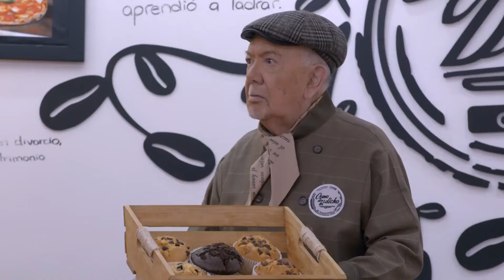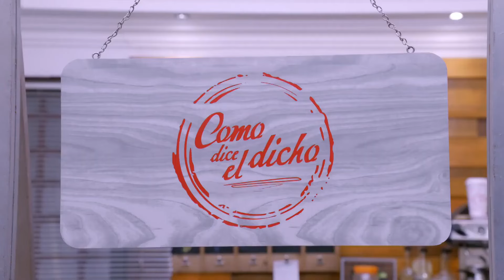Como Dice el Dicho 2024 De cuantos biene [Part 2]